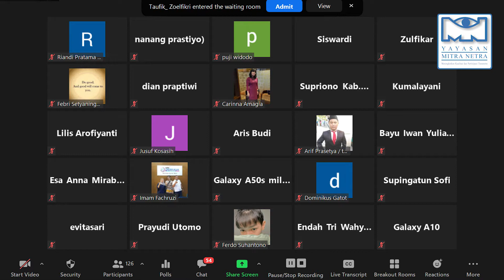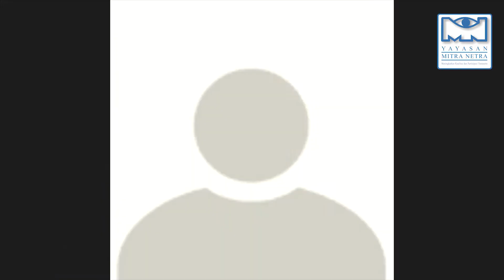Sosialisasi Vaksin Covid-19 Bersama Dokter Tirta | Yayasan Mitra Netra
Sebagai salah satu bentuk kontribusi pada Indonesia dalam upaya menekan angka penyebaran Covid-19, Mitra Netra akan menyelenggarakan diskusi bersama dokter Tirta. Diskusi yang bertajuk “Sosialisasi pentingnya vaksin sebagai salah satu langkah  untuk menekan penyebaran COVID 19 di Indonesia”.

Acara ini sudah dilaksanakan pada:
Hari: Sabtu
Tanggal: 6 Februari 2021
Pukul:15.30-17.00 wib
Melalui: zoom meeting.